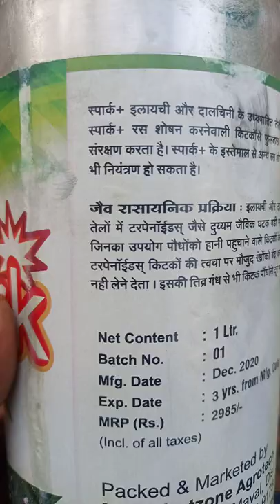thrips control*** spark plus## insecticide rose farming